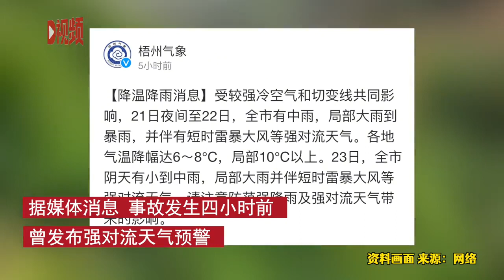东航客机发生事故事故发生地4小时前曾发布强对流天气预警